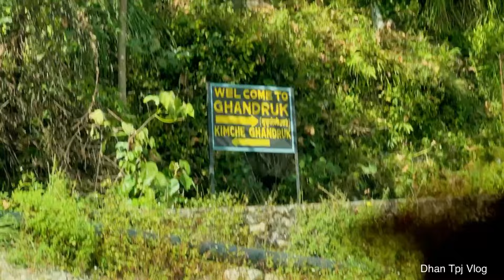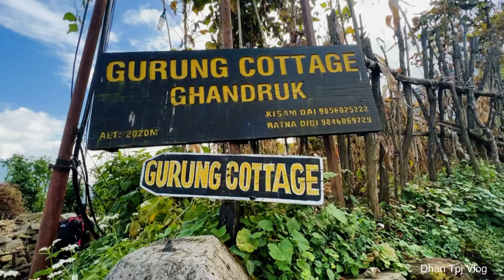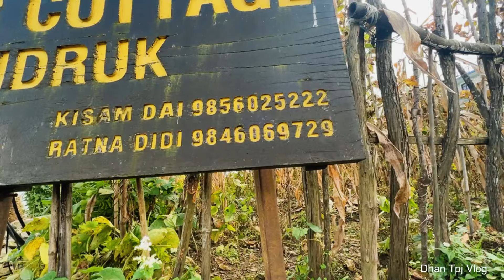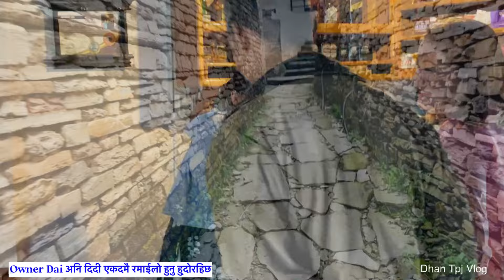Ghandruk Village@Gurung_Cottage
Background music made by Bhuwan Sing thapa . He is my favorite Vloger